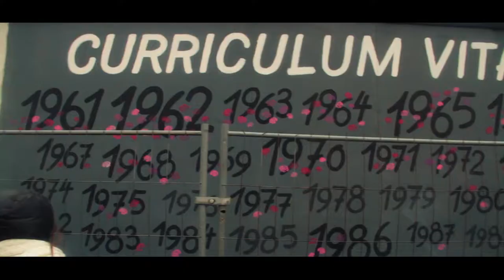Germany Berlin tourism city tour travel guide